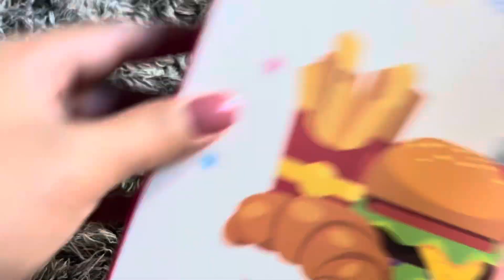4 Minutes Satisfying With Unboxing and Review of Kitchen Minitoys/ASMR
4 Minutes Satisfying With Unboxing and Review of Kitchen Minitoys/ASMR